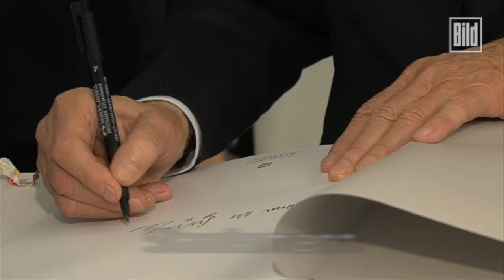Hans-Dietrich Genscher stirbt mit 89 Jahren - Nachruf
Der langjährige Bundesaußenminister und FDP-Chef Hans-Dietrich Genscher ist tot. Er starb am Donnerstag im Alter von 89 Jahren an Herz- und Kreislaufversagen, wie sein Büro am Freitag in Bonn mitteilte.